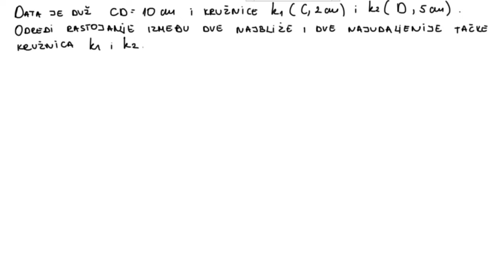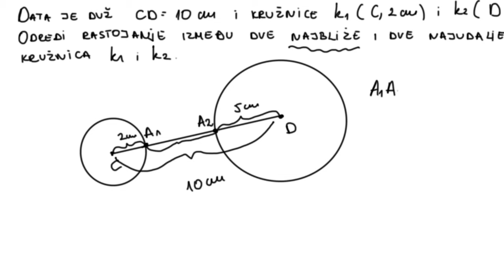Kružnica Najkraće i najdalje rastojanje između dve kružnice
U ovoj lekciji rešavamo zadatak iz oblasti kružnica. U zadatku je potrebno naći najkraće i najdalje rastojanje između dve kružnice.